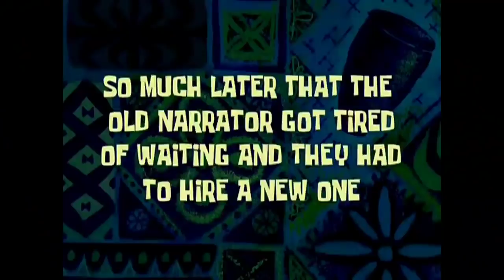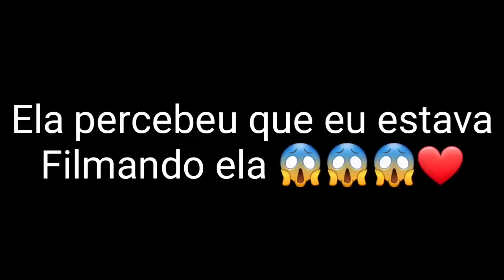O CELULAR NOVO DA LARY SUMIU DO NADA! ACHO QUE ALGUÉM ENTROU AQUI E PEGOU 😬😬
O CELULAR NOVO DA LARY SUMIU DO NADA! ACHO QUE ALGUÉM ENTROU AQUI E PEGOU Trollagem  😬😬

Jaque_Lary

💜Instagram da Lary
Laryshowoficiall